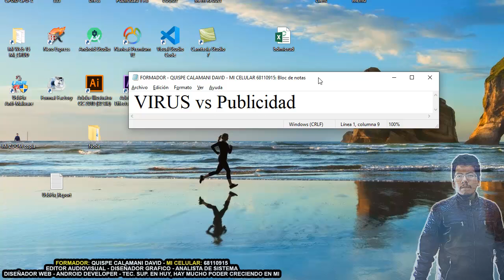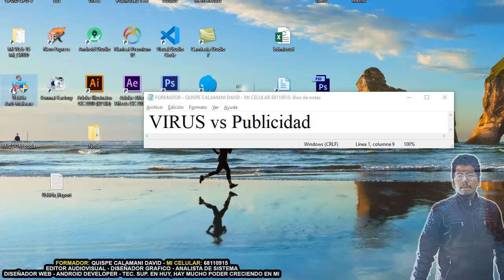010 Proteccion por todos lados (Kit De Supervivencia Informatica) - Calamani David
Protegemos al Equipo en un Nivel 2 (hay mas niveles que veremos poco a poquito) Serie de Vídeos de Kit de Supervivencia Informática